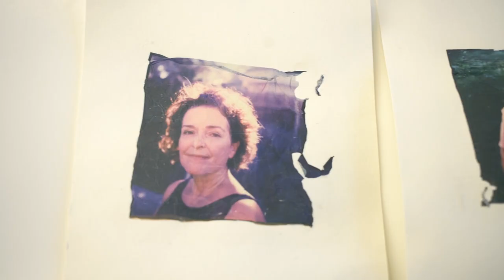Photographer uses Polaroid technique to capture portraits of resilience after clergy abuse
Associated Press photographer Maye-E Wong and writer Juliet Linderman traveled across the U.S. and sought out men and women who were willing to share their experiences — both how they were abused by Catholic clergy, and how they survived.

Wong captured the subjects with digital and Polaroid cameras. She soaked the instant photos, freeing the images on fragile membranes —wrinkled, torn, distressed — and pasting them on watercolor paper. The film transfers, with their imperfections and rough edges, are resilient amid their damage — much like the survivors they portray.